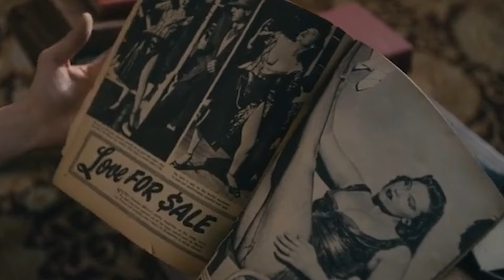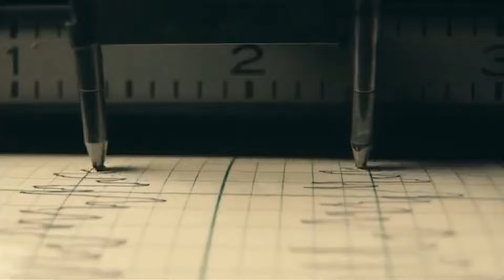Alan Dershowitz decimates Norman Finkelstein on Piers Morgan debate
Piers Morgan Uncensored is joined once more by lawyer and author of The War Against the Jews Alan Dershowitz and professor and author of Gaza: An Inquest into Its Martyrdom Norman Finkelstein for a robust debate on the war raging on in Gaza, six months on from the October 7 attacks.

Sources: Israel-Hamas: Norman Finkelstein vs Alan Dershowitz Round 2